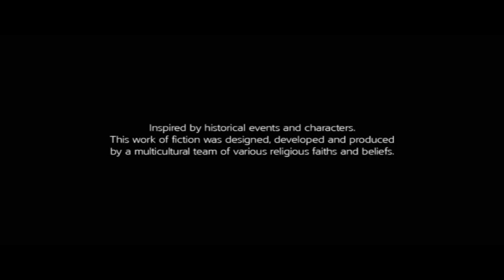Assassin's Creed III